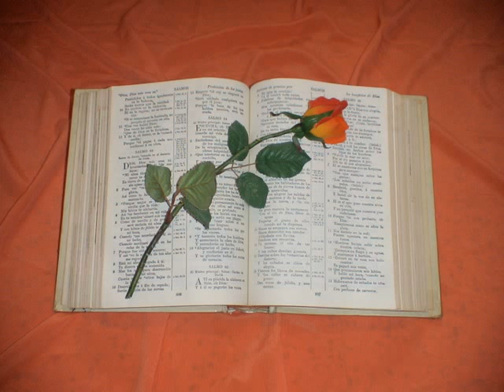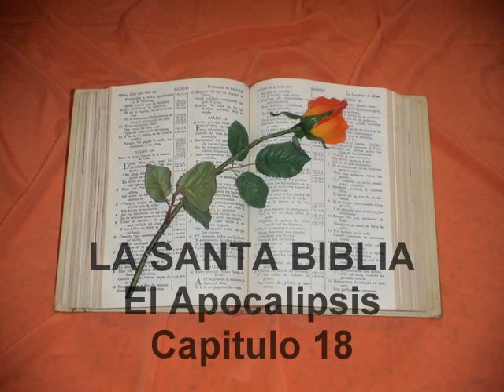El Apocalipsis. Capitulo 18.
Apocalipsis 18
1. Y DESPUÉS de estas cosas vi otro ángel descender del cielo teniendo grande potencia; y la tierra fué alumbrada de su gloria.
2. Y clamó con fortaleza en alta voz, diciendo: Caída es, caída es la grande Babilonia, y es hecha habitación de demonios, y guarida de todo espíritu inmundo, y albergue de todas aves sucias y aborrecibles.
3. Porque todas las gentes han bebido del vino del furor de su fornicación; y los reyes de la tierra han fornicado con ella, y los mercaderes de la tierra se han enriquecido de la potencia de sus deleites.
4. Y oí otra voz del cielo, que decía: Salid de ella, pueblo mío, porque no seáis participantes de sus pecados, y que no recibáis de sus plagas;
5. Porque sus pecados han llegado hasta el cielo, y Dios se ha acordado de sus maldades.
6. Tornadle á dar como ella os ha dado, y pagadle al doble según sus obras; en el cáliz que ella os dió á beber, dadle á beber doblado.
7. Cuanto ella se ha glorificado, y ha estado en deleites, tanto dadle de tormento y llanto; porque dice en su corazón: Yo estoy sentada reina, y no soy viuda, y no veré llanto.
8. Por lo cual en un día vendrán sus plagas, muerte, llanto y hambre, y será quemada con fuego; porque el Señor Dios es fuerte, que la juzgará.
9. Y llorarán y se lamentarán sobre ella los reyes de la tierra, los cuales han fornicado con ella y han vivido en deleites, cuando ellos vieren el humo de su incendio,
10. Estando lejos por el temor de su tormento, diciendo: ¡Ay, ay, de aquella gran ciudad de Babilonia, aquella fuerte ciudad; porque en una hora vino tu juicio!
11. Y los mercaderes de la tierra lloran y se lamentan sobre ella, porque ninguno compra más sus mercaderías:
12. Mercadería de oro, y de plata, y de piedras preciosas, y de margaritas, y de lino fino, y de escarlata, y de seda, y de grana, y de toda madera olorosa, y de todo vaso de marfil, y de todo vaso de madera preciosa, y de cobre, y de hierro, y de mármol;
13. Y canela, y olores, y ungüentos, y de incienso, y de vino, y de aceite; y flor de harina y trigo, y de bestias, y de ovejas; y de caballos, y de carros, y de siervos, y de almas de hombres.
14. Y los frutos del deseo de tu alma se apartaron de ti; y todas las cosas gruesas y excelentes te han faltado, y nunca más las hallarás.
15. Los mercaderes de estas cosas, que se han enriquecido, se pondrán lejos de ella por el temor de su tormento, llorando y lamentando,
16. Y diciendo: ¡Ay, ay, aquella gran ciudad, que estaba vestida de lino fino, y de escarlata, y de grana, y estaba dorada con oro, y adornada de piedras preciosas y de perlas!
17. Porque en una hora han sido desoladas tantas riquezas. Y todo patrón, y todos los que viajan en naves, y marineros, y todos los que trabajan en el mar, se estuvieron lejos;
18. Y viendo el humo de su incendio, dieron voces, diciendo: ¿Qué ciudad era semejante á esta gran ciudad?
19. Y echaron polvo sobre sus cabezas; y dieron voces, llorando y lamentando, diciendo: ¡Ay, ay, de aquella gran ciudad, en la cual todos los que tenían navíos en la mar se habían enriquecido de sus riquezas; que en una hora ha sido desolada!
20. Alégrate sobre ella, cielo, y vosotros, santos, apóstoles, y profetas; porque Dios ha vengado vuestra causa en ella.
21. Y un ángel fuerte tomó una piedra como una grande piedra de molino, y la echó en la mar, diciendo: Con tanto ímpetu será derribada Babilonia, aquella grande ciudad, y nunca jamás será hallada.
22. Y voz de tañedores de arpas, y de músicos, y de tañedores de flautas y de trompetas, no será más oída en ti; y todo artífice de cualquier oficio, no será más hallado en ti; y el sonido de muela no será más en ti oído:
23. Y luz de antorcha no alumbrará más en ti; y voz de esposo ni de esposa no será más en ti oída; porque tus mercaderes eran los magnates de la tierra; porque en tus hechicerías todas las gentes han errado.
24. Y en ella fué hallada la sangre de los profetas y de los santos, y de todos los que han sido muertos en la tierra.